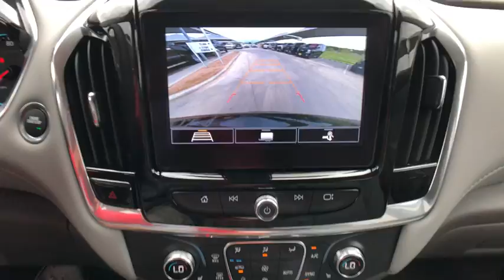2020 Chevrolet Traverse San Antonio, Houston, Austin, Dallas, Universal City, TX C200447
2020 Chevrolet Traverse
2020 Chevrolet Traverse LT Leather - Stock#: C200447 - VIN#: 1GNERHKW5LJ157136

Gunn Chevrolet
12602 IH 35 North

2020 Chevrolet Traverse LT Leather 18/27 City/Highway MPG